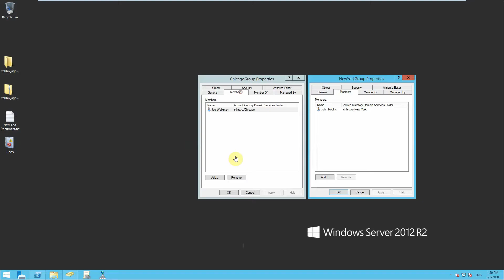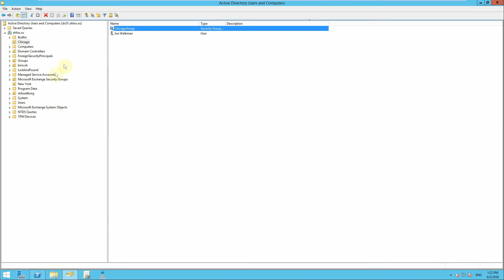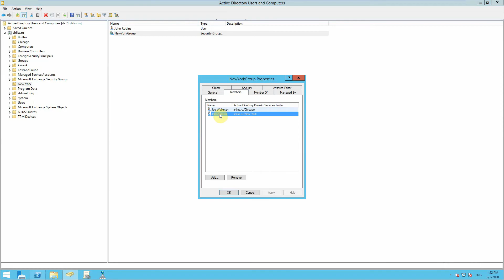Powershell. Copy members from one security group to another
Get-Adgroupmember "Chicagogroup" | ForEach-Object { Add-ADGroupMember "NewYorkGroup" -Member $_ }